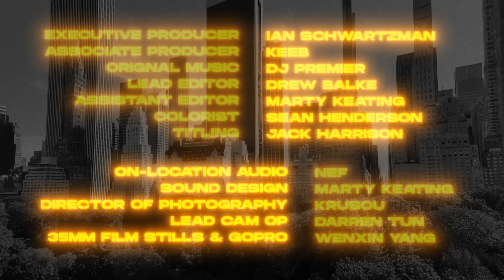DJ PREMIER - BLOW HORN JOINT [Official Video]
BLOW HORN JOINT - Official Video
From Beats That Collected Dust: VOLUME 1

Directed by Krusou
Executive Producer: Ian Schwartzman
Associate Producer: Keeb
Starring: DJ Premier, Rize,  Erica W.
Lead Editor: Drew Balke
Assistant Editor / SFX: Marty Keating
Location / Audio Engineer: Nef
Colorist: Sean Henderson
Titling: Jack Harrison
BMX Unit Director: Rafael Figueroa
Cam Op: Darren Tun
35mm Stills: Wenxin Yang
BMX team:
Ivan Morales
Ramel Williams
Jonathan Charles
Ruthless Rich
Dope Pride
Parkour:
Reap & Falco
TTT | Year Round ® 2022